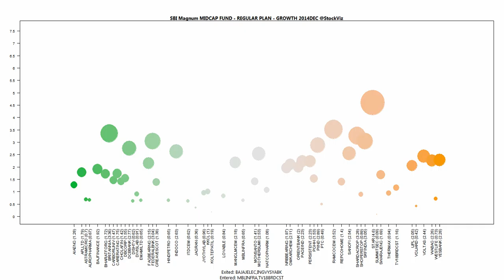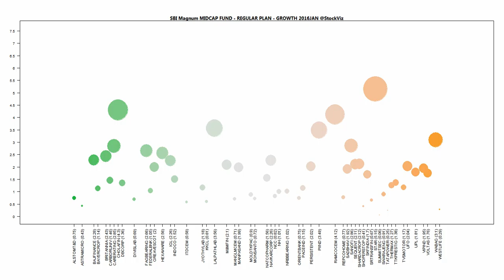SBI Magnum MIDCAP FUND - REGULAR PLAN - GROWTH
SBI Magnum MIDCAP FUND - REGULAR PLAN - GROWTH Mar-2016 portfolio. More details